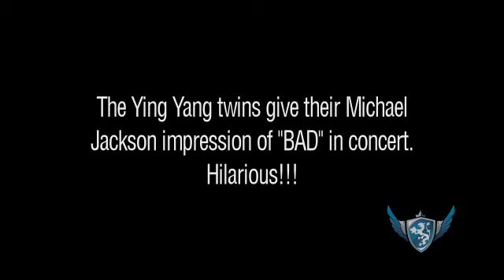Ying Yang Twins Michael Jackson "BAD" Impersonation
This is definitely straight from our throwback footage. We captured the Ying Yang Twins in concert doing their best Michael Jackson impression. You know we had to do it.